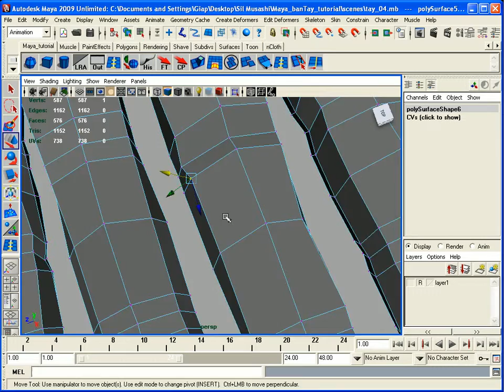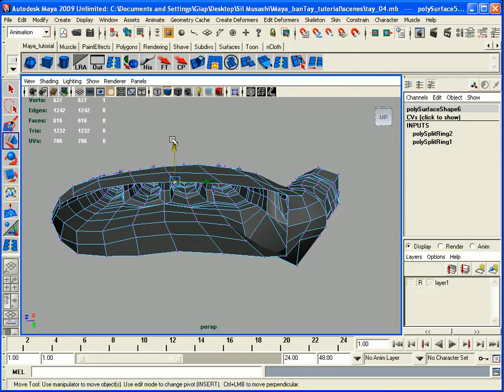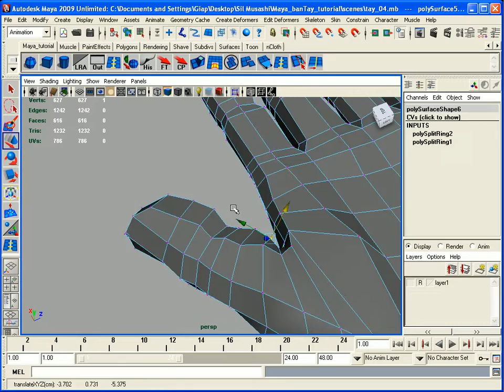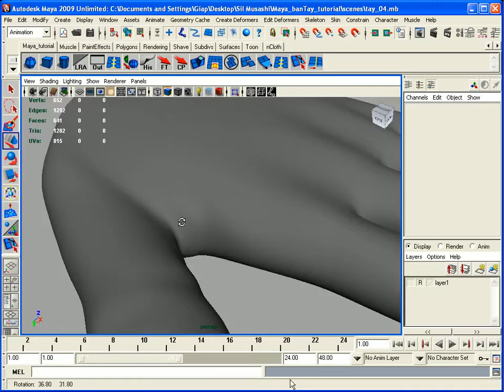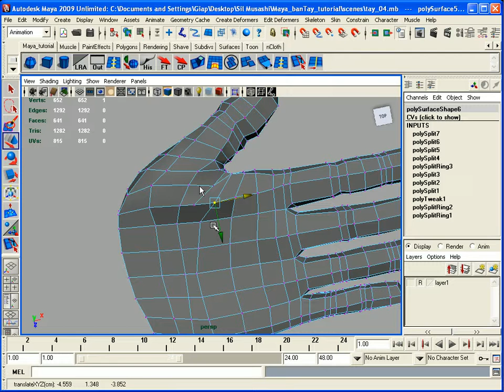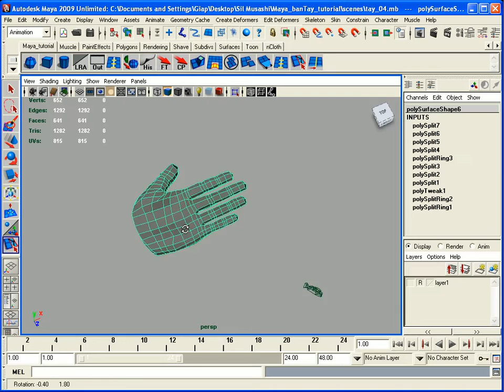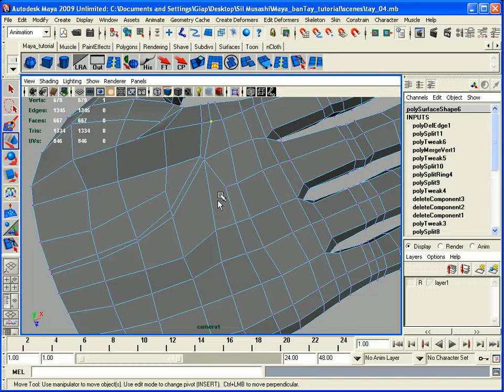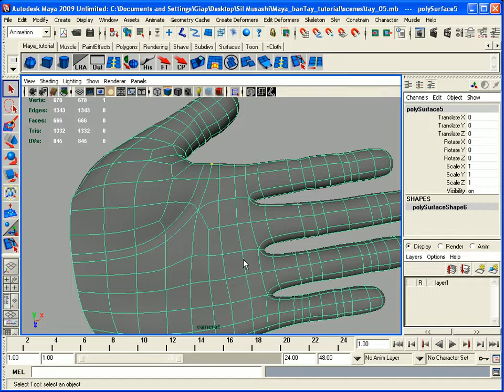Introduction to Polygon Modeling 08d re